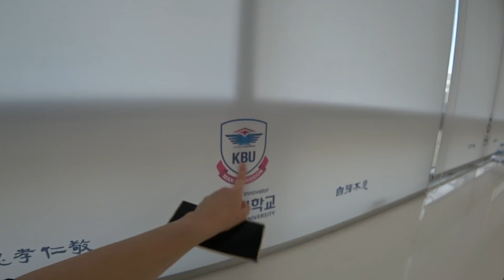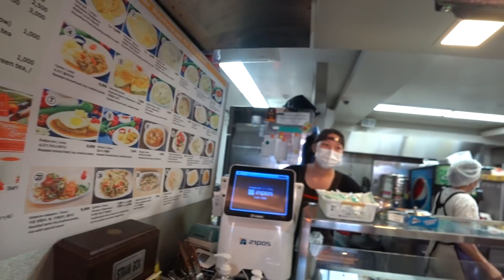Как приехать в Корею ? История Ивана / Наши в Корее / Образование /